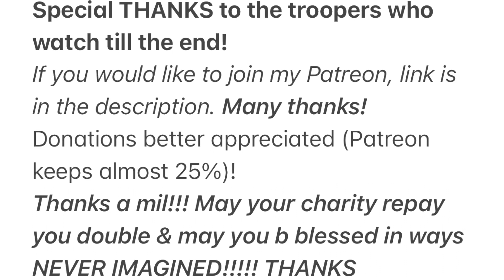NTSH: GM YT! 06:55 11/4/23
The Princess was ready to leave I took so long! Which was okay, I got all her stuff ready before I started shooting vid. I want to shoot an afternoon vid, I shot a 15 minute clip but did not like outcome. Everyone have a wonderful day, I’ll add the links after video uploaded. You are worth it, you are blessed, you are LOVED

PEACE & LOVE B W U /
AMOR Y PAZ ESTED CONTIGO